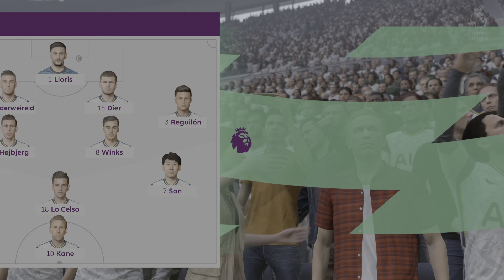FIFA 21 PS5 Career Spurs V Chelsea